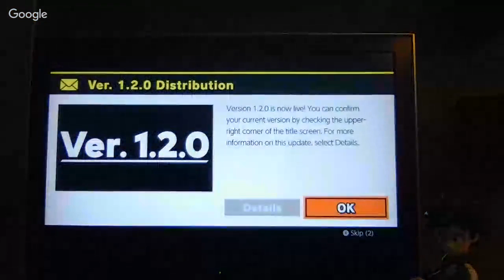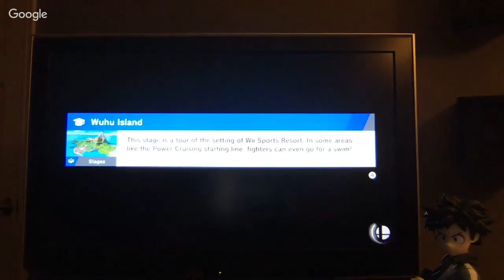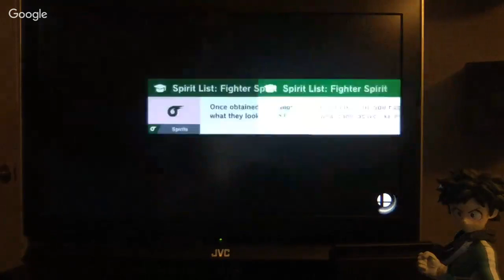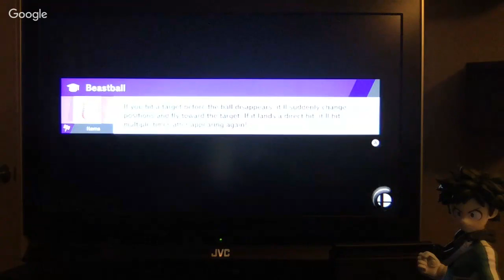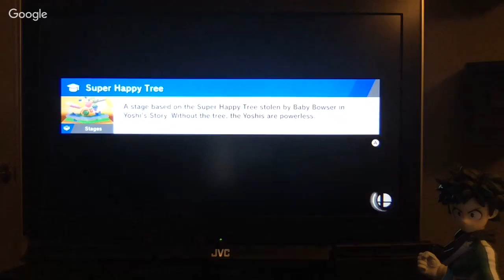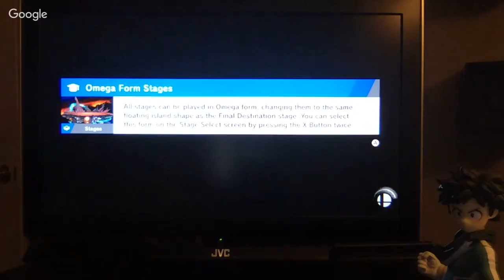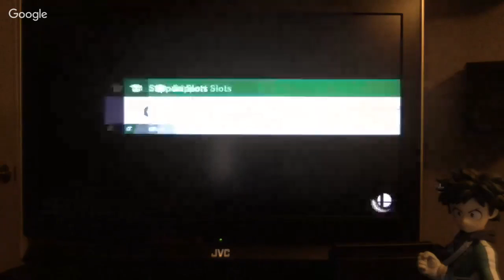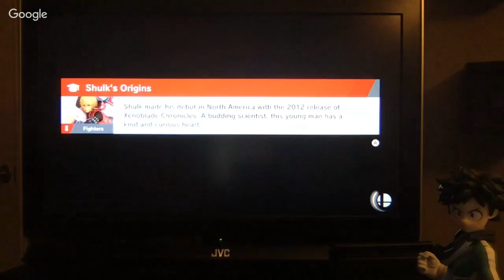Let's Play Super Smash Bros Ultimate: World of Light: Part 5